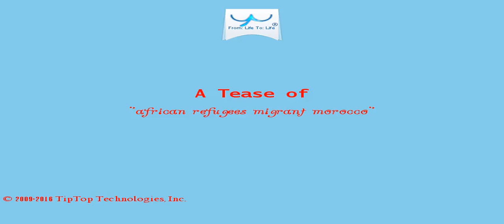A Tease: african refugees migrant morocco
Last month more than 400 sub-Saharan African migrants successfully  climbed over the border fence.

Riots Engulf Italian Migrant Centre Following Asylum Seeker Death The radio said 25 frightened workers locked themselves inside offices when migrants set fire s outside the center.

This Tease is included in the playlist which you may wish to view next.

There may be some fresher/older Tease for this topic and also some related topics. You can look for them by searching for "A Tease: african refugees migrant morocco" on YouTube or by clicking this

To drink the full T for which this Tease serves like a preview, visit T and search for "african refugees migrant morocco".